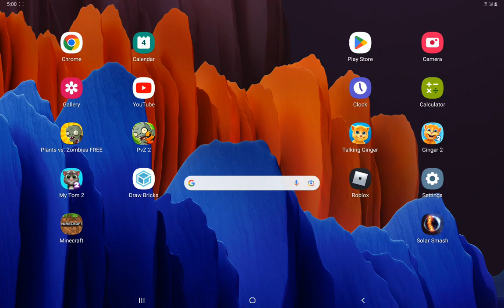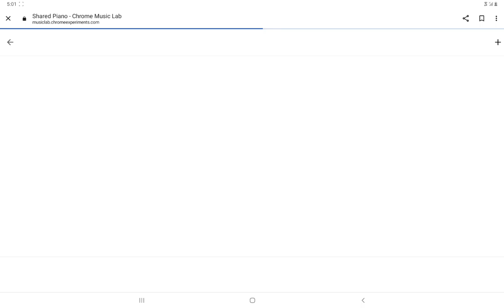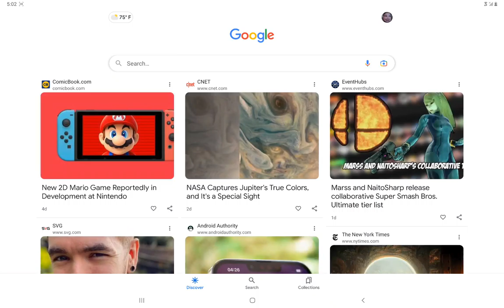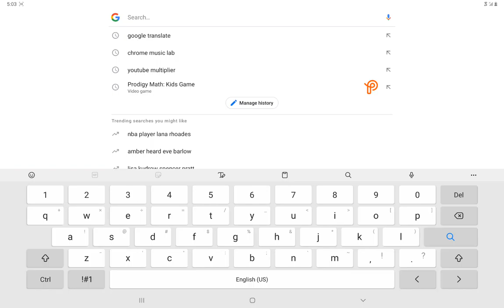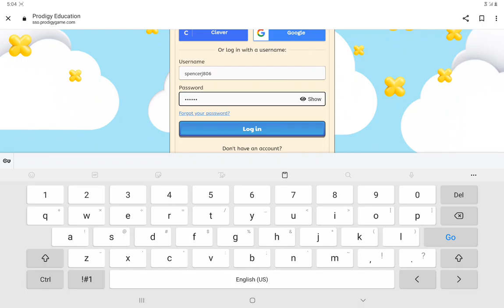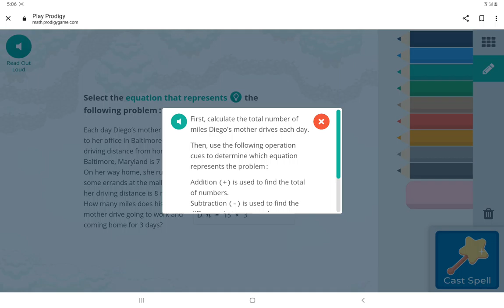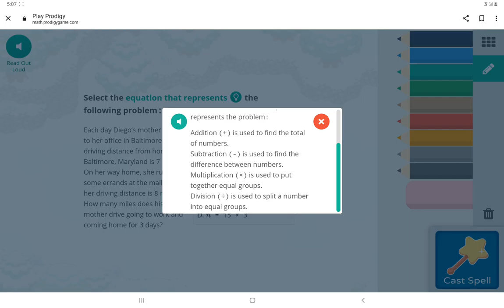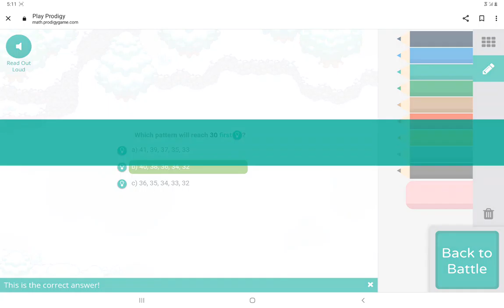1,000 VIDEOS ON SPENCER JOHNSON 2